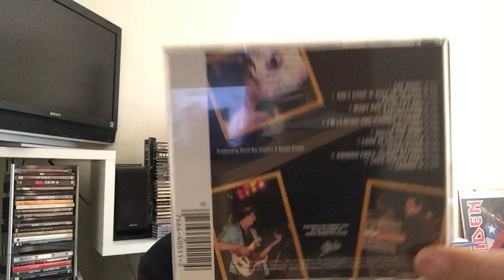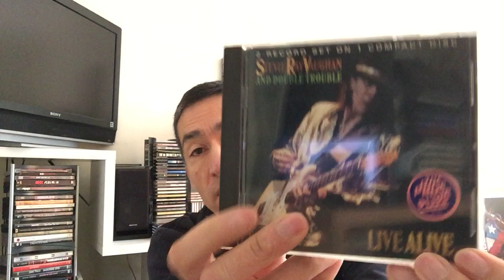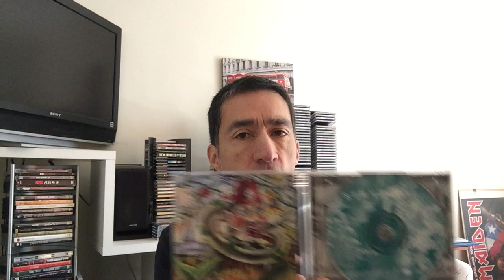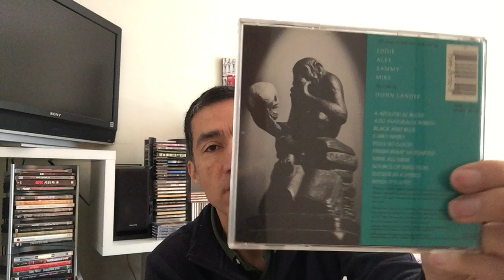Keep it in the Family Series Part XII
Ok, here we go again. part XII of the series (going through by brother's music collection)